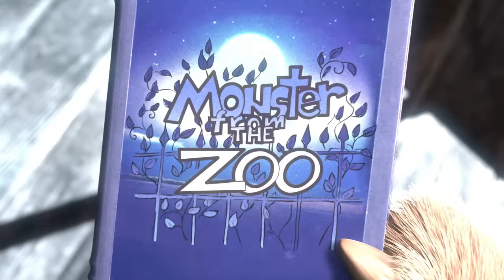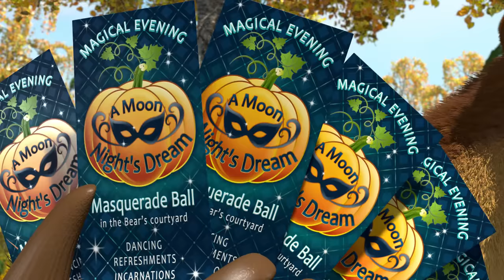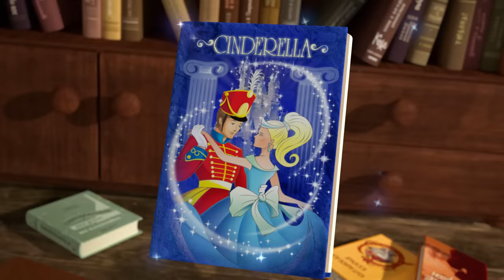माशा एंड द बेयर - 🧚‍♀️जादू संग्रह! (25, 50, 07, 08)🧚‍♀️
जादू-मंतर 🧙‍♀️✨ (एपिसोड 25)
फ़सलों का त्यौहार 🎃✨ (एपिसोड 50)
बसंत में भालू 🌿 (एपिसोड 7)
मछली पकड़ने जाएँ 👱‍♀️🎣🐻(एपिसोड 8)